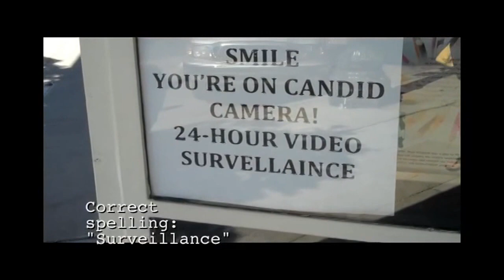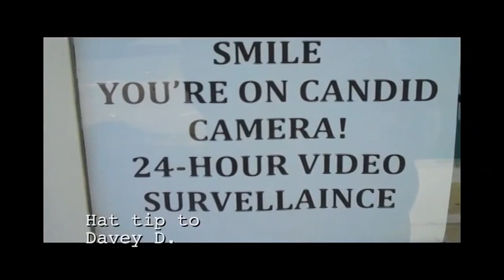Meg Whitman Oakland Office fears Oakland, can't spell "surveillance"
Zennie62 Meg Whitman Oakland Office fears Oakland, can't spell surveillance - vlog produced by Zennie Abraham Zennie62 Blog - youtube video